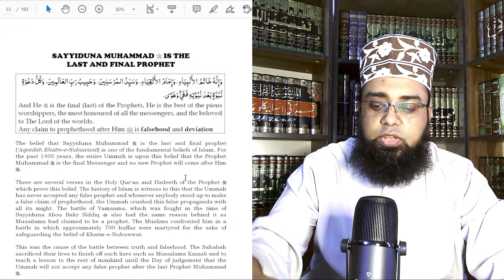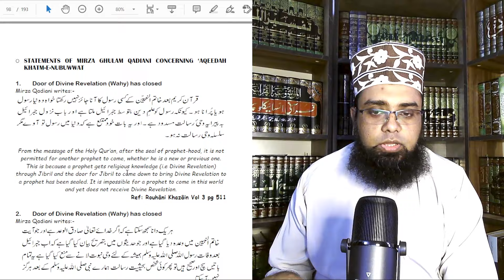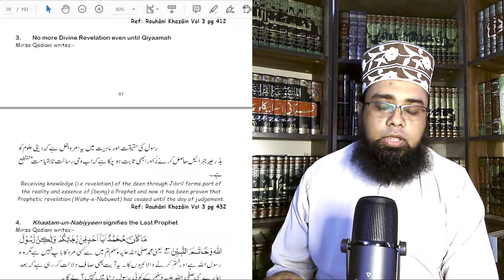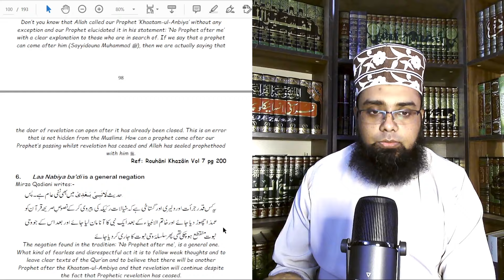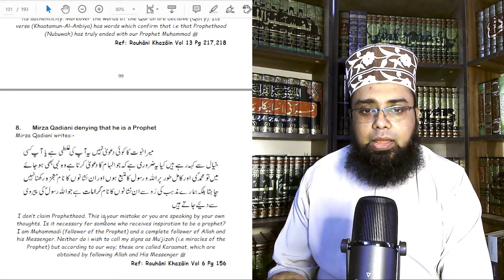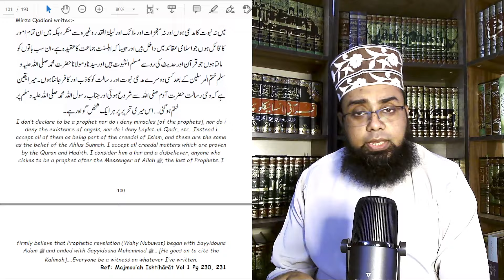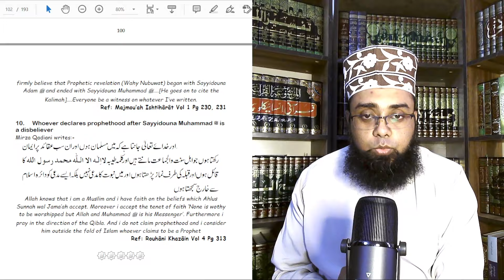Bann Qadiani en dehors Islam selon zott propre l'enseignement